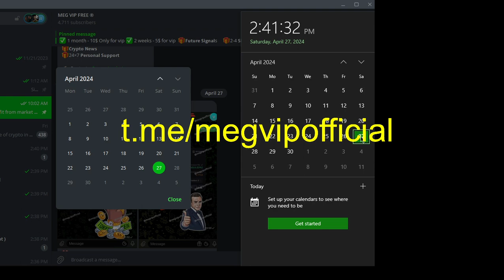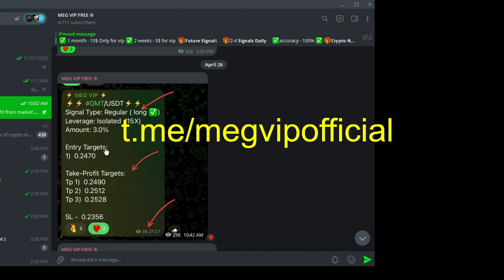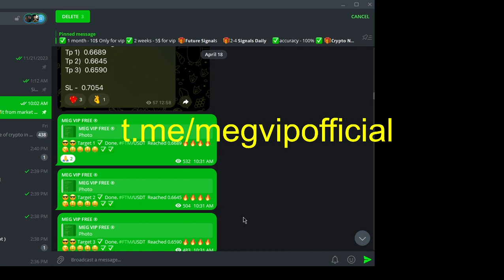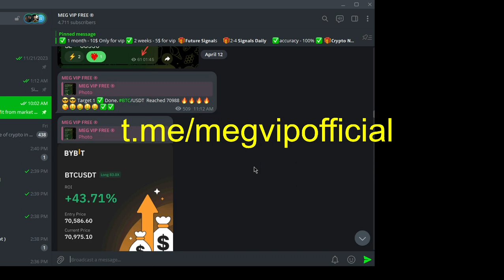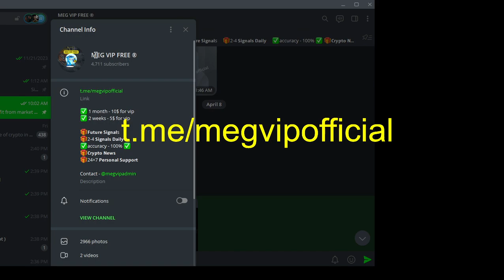best binance futures signals telegram | crypto signals telegram group | free vip signals telegram